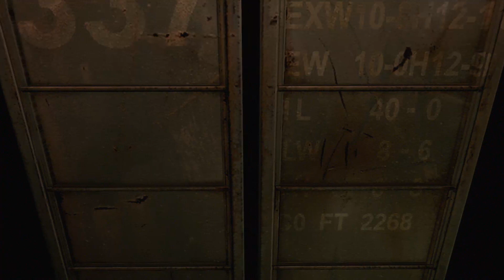Resident Evil Zero - (No Commentary) - Main Story - Part: 5 "Factory"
Recorded on: 08/11/2020/Twitch.

Resident Evil Zero -  Main Story

On July 23, 1998, a train owned by the pharmaceutical company Umbrella, the Ecliptic Express, comes under attack from a swarm of leeches. As the passengers and crew are attacked, a mysterious young man watches over the resulting chaos from a hillside. Two hours later, the Bravo Team of the Special Tactics And Rescue Service (S.T.A.R.S.) police force is sent to investigate a series of cannibalistic murders in the Arklay Mountains outside of Raccoon City. On the way to the scene, its helicopter has an engine failure and crash-lands in a forest. While searching the immediate area, Officer Rebecca Chambers of Bravo Team comes across the Express, now motionless, and explores it, only to find the passengers and crew transformed into zombies, unaware their transformation was a result of exposure to Umbrella's T-Virus contained within the leeches. As she explores the train for answers, she teams up with Billy Coen—a former Marine Force Reconnaissance officer, who was to be executed for killing 23 people until the military police van transporting him crashed within the region.

Resident Evil Contents - Developers/Publishers

1. Capcom